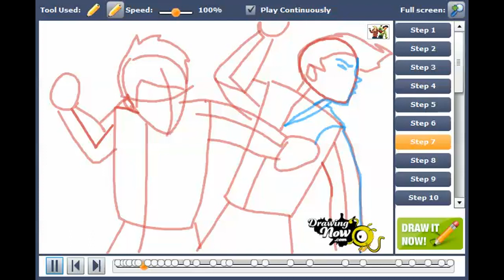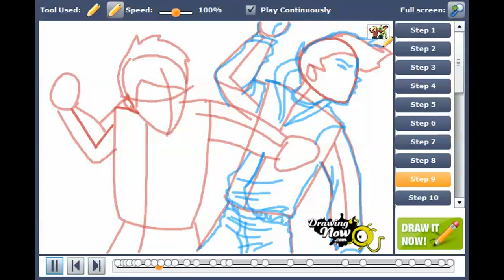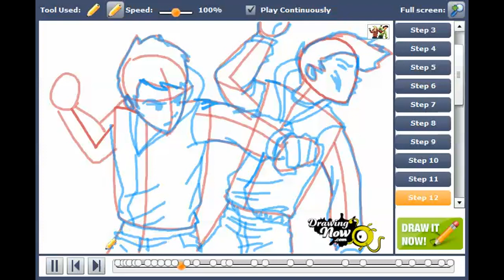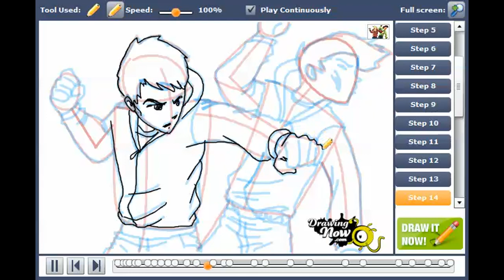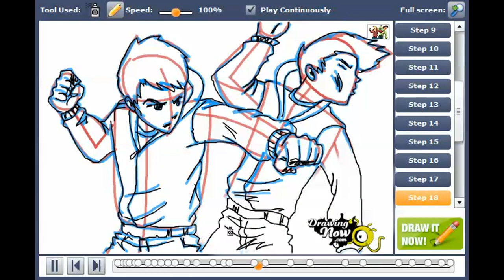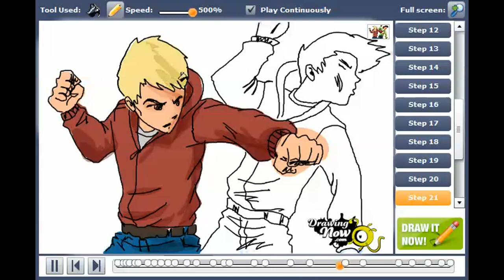How to draw a fight scene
You can see the original tutorial of How to draw a fight scene